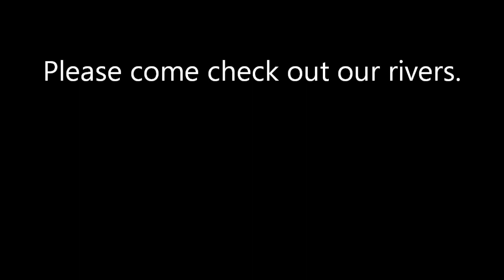Twin River Outfitters Highlights Reel 2014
TRO James River video highlights 2014, for more info go